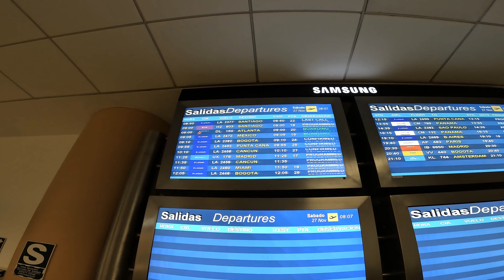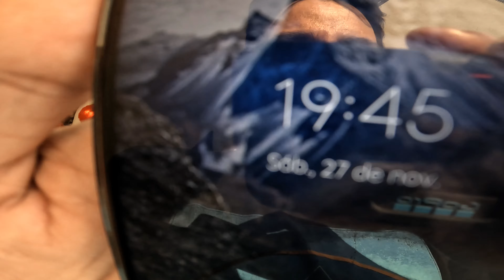Cerro San Cristóbal MTB, Conociendo Santiago De Chile.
En el primer día de MTB en Santiago nos fuimos a conocer el cerro San Cristóbal, el cual está lleno de rutas para todos los niveles y gustos. Lamentablemente, no estaba disponible el teleférico por cuestiones de mantenimiento, el cual nos habría ahorrado el pedaleo y así podríamos haber conocido mas rutas. Sin embargo, esto no fue impedimento para poder disfrutar de varias de sus divertidas rutas, siempre guiados por Leevan y Anita quienes fueron nuestros anfitriones de lujo durante este viaje.